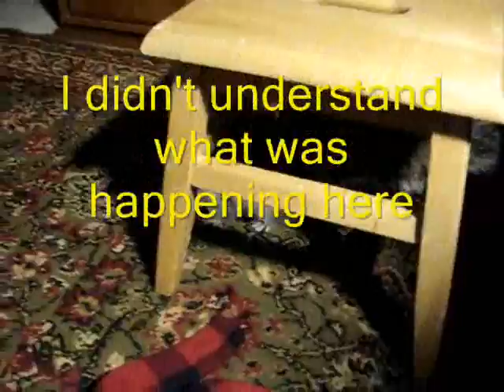squirrel growls at me filmed by Twombly Publishing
( where you can find the book "Horses and People Matching" ) filmed what was supposed to be a squirrel playing recklessly through a Clark Gable Spencer Tracy movie... but instead he shows his true colors and hoards his hazelnut while growing and taking a swipe at me with his tiny little Freddy Kruger claws... now the world can see how it is in my own personal wild kingdom. while you're in the mood for fun visit the online hoodie store